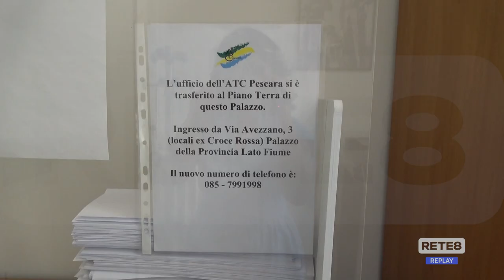Caccia - Il calendario regionale non piace ai cacciatori